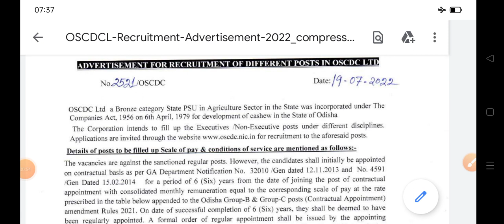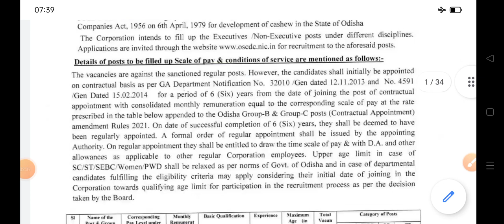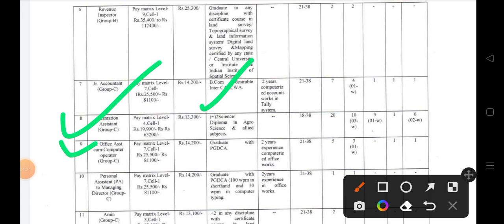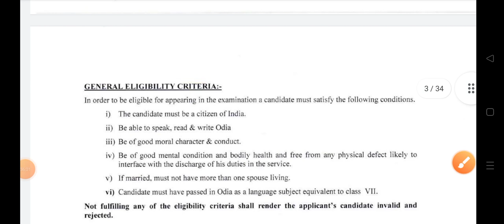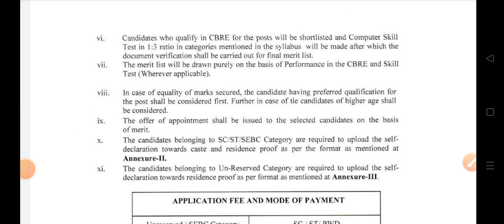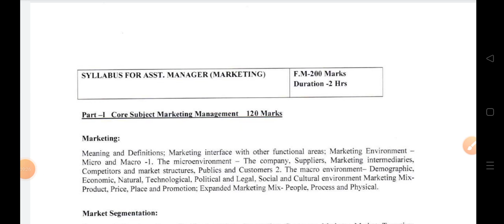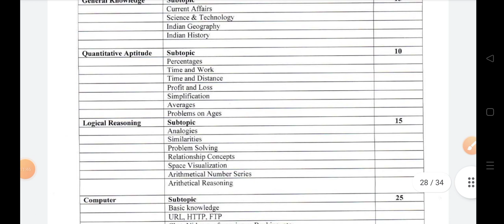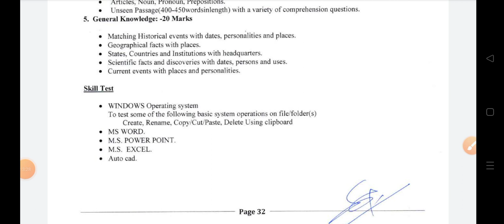ଆସିଲା OSCDC ତରଫରୁ ନୂଆ ନିଯୁକ୍ତି // Odisha State Cashew Development OSCDC recruitment full details